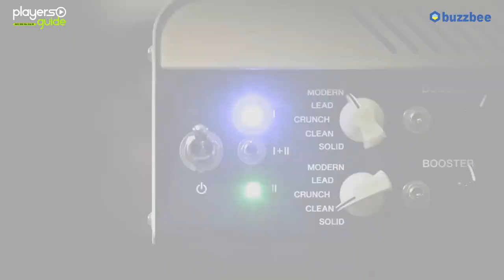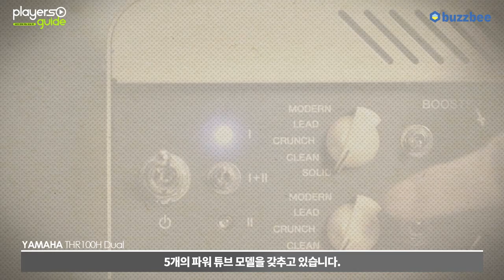[Players Guide 128회] Yamaha 기타앰프 THR100H Dual 동영상 매뉴얼 1편